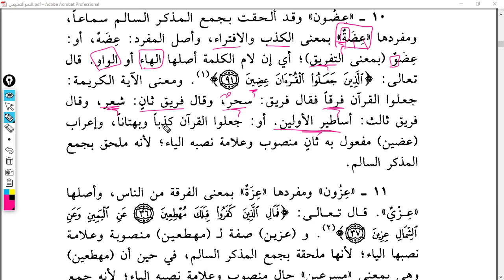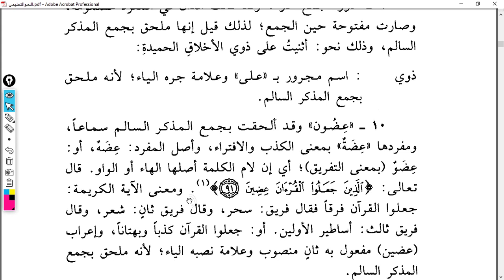NahvutTalimi 39 Ders 101 102 Cemu Müzekkeri Salime Mülhak 2